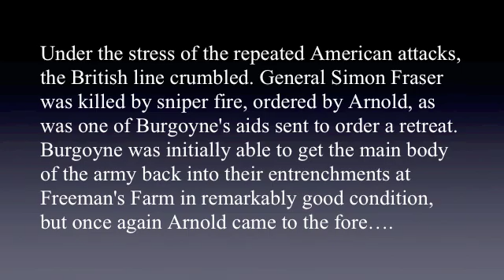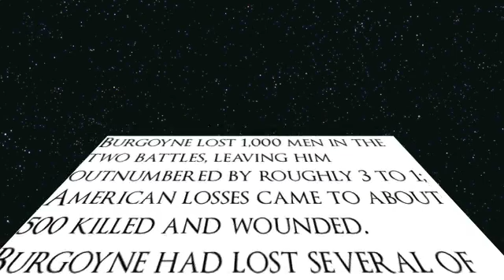The Battle of Bemis Heights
Project for Andrew Escobar